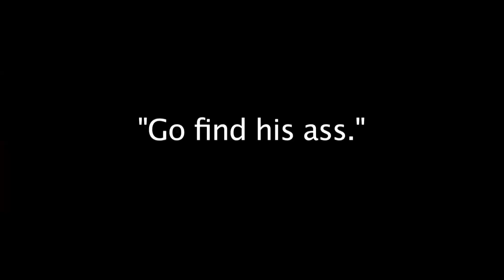Safe House - Movie Review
Safe House starring Denzel Washington and Ryan Reynolds is reviewed by Christy Lemire (AP critic and host of Ebert Presents at the Movies, check your local PBS listings), Ben Mankiewicz (host of Turner Classic Movies), and Alonso Duralde (TheWrap.com and Linoleum Knife podcast).

Denzel Washington and Ryan Reynolds star in the action-thriller Safe House. Washington plays the most dangerous renegade from the CIA, who comes back onto the grid after a decade on the run. When the South African safe house he's remanded to is attacked by mercenaries, a rookie operative (Reynolds) escapes with him. Now, the unlikely allies must stay alive long enough to uncover who wants them dead.